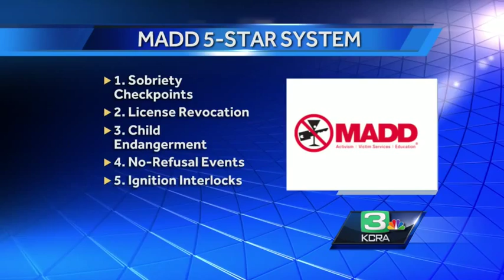MADD: CA could improve on DUI prevention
California gets 4 of 5 stars on MADD’s 2015 report card but says there is still room for improvement with the edition of vehicle breathalyzers.